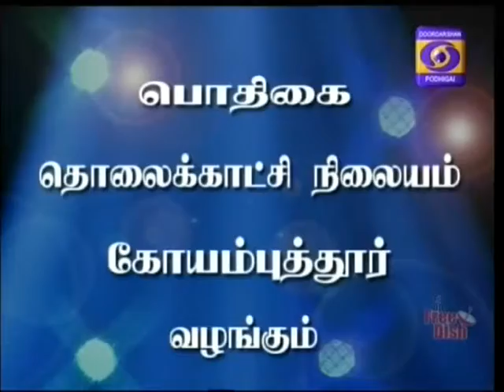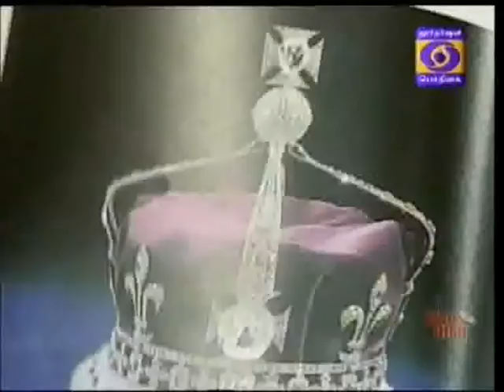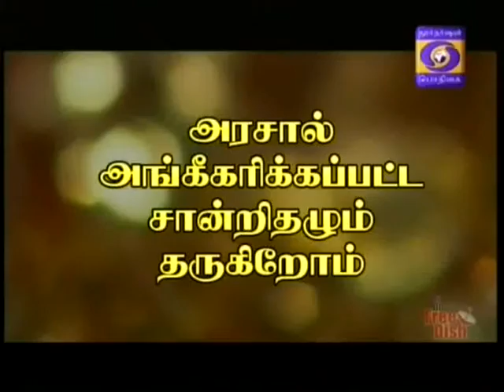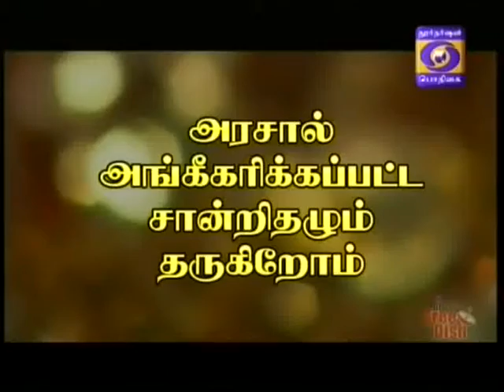DDK CBE Navarathinagalin kathai 08 05 2016